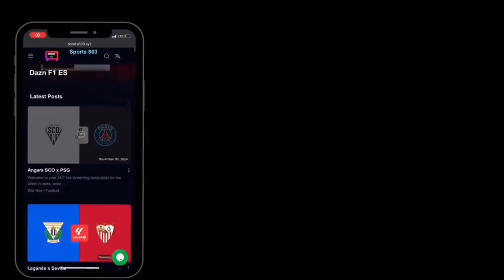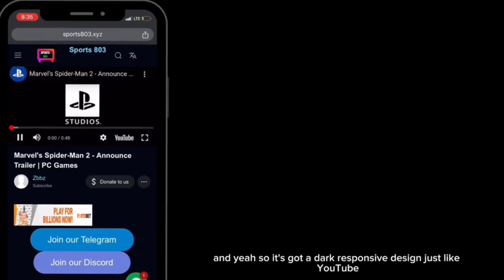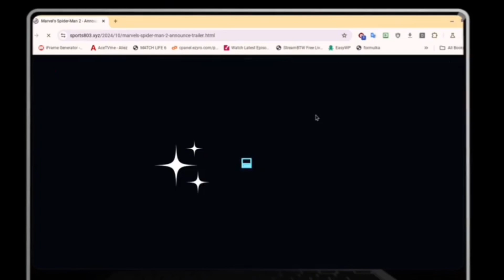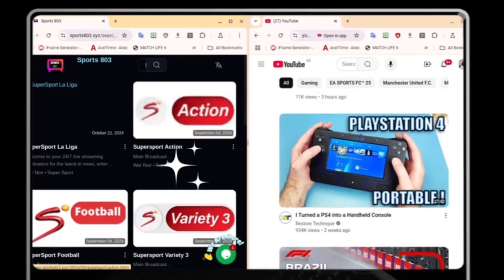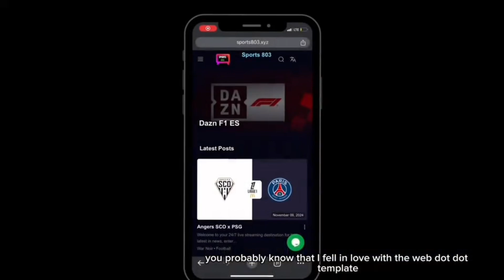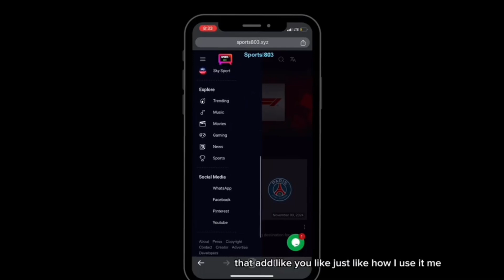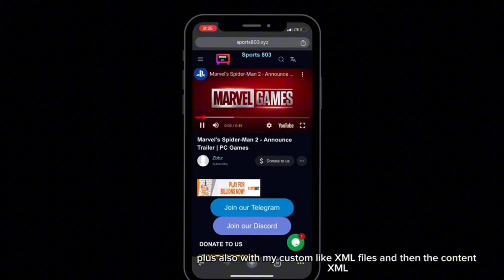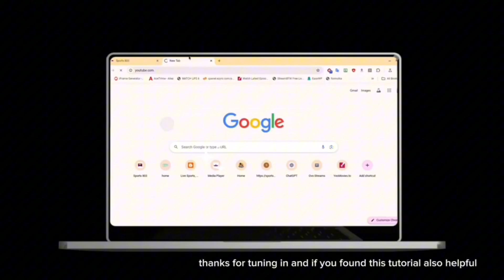How to Create Your Own YouTube-Like Video Streaming Website for FREE (Step-by-Step Guide)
Looking to create your own video streaming website just like YouTube? 🎥 In this tutorial, I’ll show you step-by-step how to set up a powerful website using the WebToto Blogger Template — completely for FREE! This template is perfect for reposting videos from YouTube, Vimeo, DailyMotion, and social media platforms. Whether you want to start your own video channel, share your favorite content, or build a site for streaming live TV, movies, or news articles, this guide is for you!

💡 What You’ll Learn:
 • How to download and install a free YouTube-like website template
 • How to customize your site’s look with a responsive, SEO-friendly, and ad-supported theme
 • How to optimize your site for videos, ads, and social media sharing
 • Tips for monetizing your new video site with Google AdSense and other ad boxes

🛠️ Key Features of the WebToto Template:
 • No coding skills needed! Just import, customize, and publish 🚀
 • Supports video formats from YouTube, social media, & personal storage
 • Mobile-friendly and fully responsive across all devices 📱
 • Multiple ad box layouts & social media integration for better engagement
 • Easy-to-use SEO features to boost your search ranking
 • Built-in widgets for trending posts, featured posts, social sharing, and more
 • Dark mode design for a professional, YouTube-like appearance

Ready to build your own video streaming platform? Watch the video to get started!